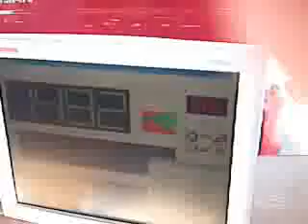12vdb.com - car audio database: Various Treoflex.1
BASSMEKANIK flexing with a 12 Treo CSX 12.22 in a 5 cu.ft. ported enclosure @ 42Hz, powered by a Treo SSX1500.1 amp.   work still in progress :)